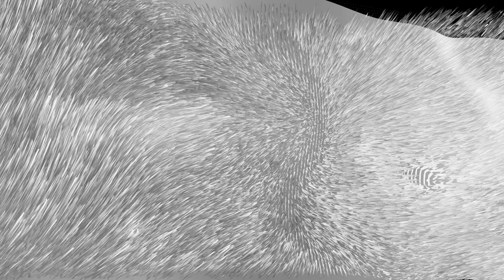Stephan Bodzin - Odyssee (Official)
Taken from the Album "Powers of Ten"

Moving images by Daniel Rossa